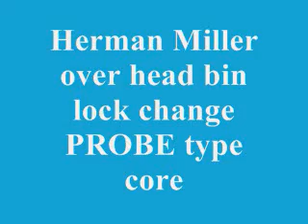Herman Miller over head bin lock change PROBE type core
Herman Miller over head bin hook style lock , lock change PROBE type core